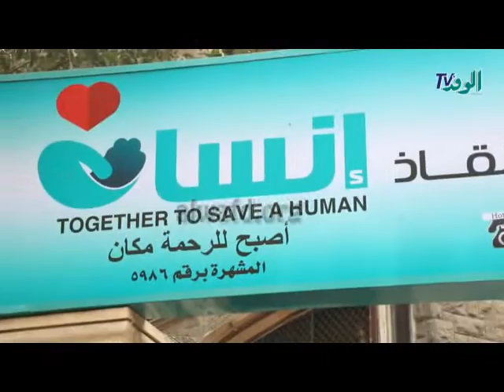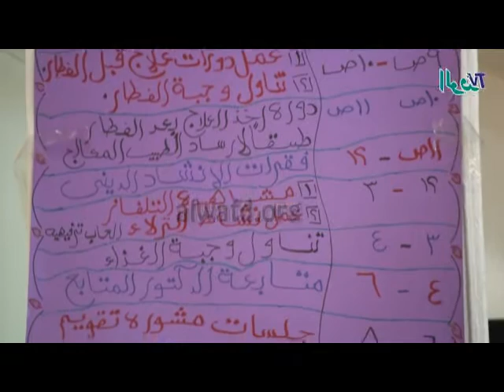حملات إنسانية لانتشال المشردين من تحت الكباري